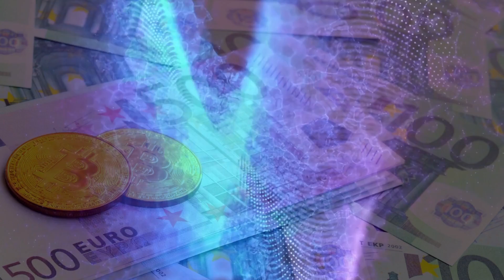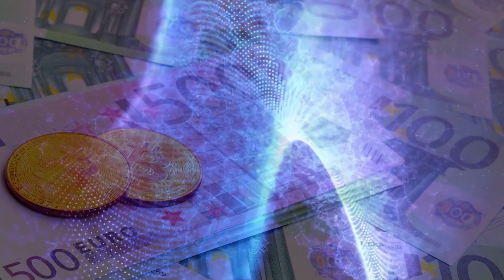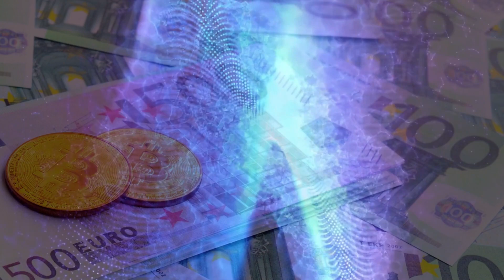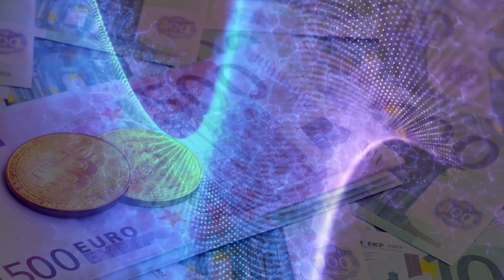Essa Oração vai Mudar sua Vida. Ore para atrair Sucesso e Riqueza sempre. Dr. Joseph Murphy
Essa é uma poderosa oração para atrair a Riqueza, o Sucesso e Abundância financeira para sua vida. A Falta e Fé é uma muralha na prosperidade e riqueza da maioria das pessoas ✳️ Apoie nosso Trabalho
Curso Poderosamente e Ative sua Prosperidade.
Curso Os Arquétipos.

Reprograme sua Mente para a Abundância e Riqueza.
A Fé destrava a sua prosperidade e a riqueza divina que é sua por direito. Essa oração de Joseph Murphy, vai ajudar você a reprogramar sua mente e limpar as energias negativas, criando assim, condições para que a abundância financeira entre de vez para sua vida.
Ore todos os dias com muita Fé, ouça quantas vezes desejar. Repita essa oração até conquistar seus desejos e sonhos.
Dr. Joseph Murphy foi um famoso Psiquiatra e uma das mentes brilhantes, que trouxe o poder da lei da atração para nossa vida, nosso dia a dia.
Sua orações poderosas, como essa que está nesse vídeo, ajudaram milhares de pessoas em todo o mundo a recuperarem sua autoestima e crescerem, com a prosperidade e riquezas divinas.
Acredite no Amor de Deus e prospere dia a dia.

Dr. Joseph Murphy. Ph. D, pela University of India. Escritor. Professor e conferencista. Tornou-se conhecido mundialmente por seus best-sellers de alto valor espiritual. Joseph Murphy foi um dos mais profundos conhecedores das leis mentais e espirituais e permanece até hoje como fonte de inspiração para milhões de pessoas. Suas obras são profundas e impactantes como o livro ¨O Poder do Subconsciente ¨, o qual retiramos essa oração.

🚀 Conheça o Curso Poderosamente e Ative sua Prosperidade  | Sucesso e Bem Estar Agora